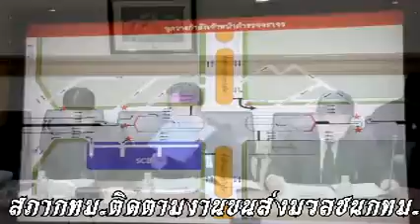สภากทม.ติดตามงานขนส่งมวลชนกทม.